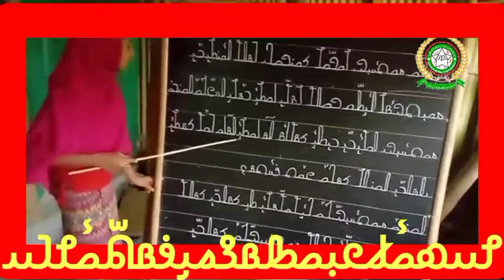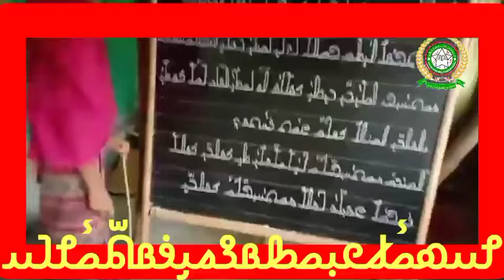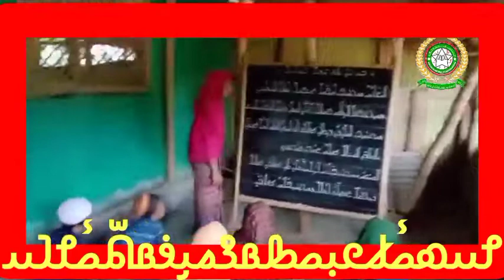Rohingya zuban hadis